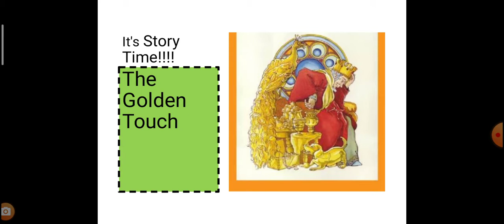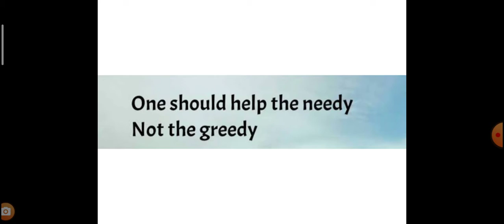The Golden Touch